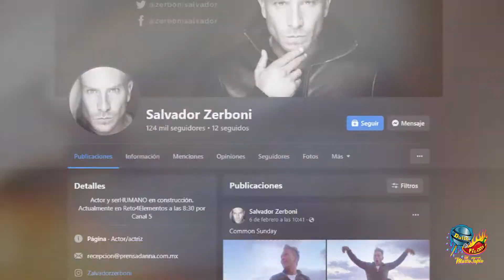SALVADOR ZERBONI uno de los Villanos mas Odiado de las Telenovelas !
Salvador Zerboni nació en México, Distrito Federal como
Salvatore García de León Zerboni, de ascendencia italiana.

Salvador es un actor conocido por Abismo de Pasión (2012),
Quiero Amarte (2013) y Rudo y Cursi (2008).
Ha incursionado en el cine y la televisión, en diferentes producciones
en Latinoamérica. Comenzó su carrera en 2003 en una producción chilena,
la telenovela llamada "Machos".

Su primer trabajo en México fue en la serie RBD: "La familia" en 2007
compartiendo créditos con el grupo "RBD". Un año después debutó
en el cine con "Rudo y Cursi". En 2009 participó en la serie
"El Pantera", interpretando a uno de los principales villanos, junto a
Luis Roberto Guzmán e Ignacio López Tarsus. Ese mismo año trabaja
 en la producción "Corazones y Personas Derretidas".
Participó en 2010 en la serie "Soy tu fan".

En 2011 es uno de los antagonistas con su personaje "Ratas"
en la serie de televisión "La Reina del Sur", donde comparte créditos
con Kate del Castillo y Humberto Zurita. Ese mismo año participa en la serie
"La Mariposa" en el 2012 participa en
"Abismo de pasión" interpretando a "Gabino Mendoza", papel que
marca su debut en las telenovelas y donde comparte créditos con
Angelique Boyer y David Zepeda. Y ese mismo año aparece
en la serie "Hoy no Soy Nadie", al lado de actores como
Emmanuel Orenday en el año 2013 participa en Libre para
Amarte junto a Gloria Trevi. En 2013 es uno de los principales antagonistas.
en la serie de TV "Quiero Amarte" interpretando a "Horacio" donde comparte
créditos con Karyme Lozano y Cristian de la Fuente.